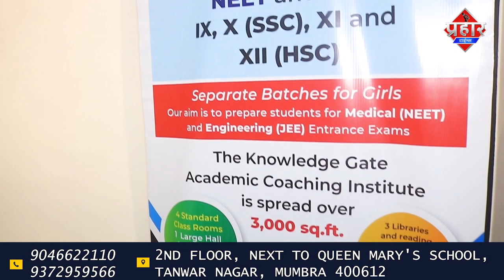टोरेंट पर MIM की भूख हड़ताल का असर,घर खरिदने से पहले बकाया बिल की जांच करे || Islamuddin Khan